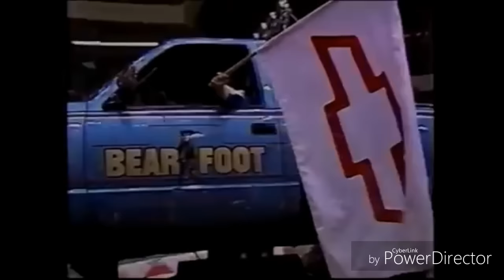1980's/90's Hotrod Association in the US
What the Hotrod association was like in the 80's/90's

Due to factors beyond the control of Aaron's-Automotive, it cannot guarantee against unauthorized modifications of this information, or improper use of this information. Aaron's-Automotive assumes no liability for property damage or injury incurred as a result of any of the information contained in this video. Aaron's-Automotive recommends safe practices when working with power tools, automotive lifts, lifting tools, jack stands, electrical equipment, blunt instruments, chemicals, lubricants, or any other tools or equipment seen or implied in this video.  Due to factors beyond the control of Aaron's-Automotive, no information contained in this video shall create any expressed or implied warranty or the guarantee of any particular result.  Any injury, damage or loss that may result from improper use of these tools, equipment, or the information contained in this video is the sole responsibility of the user and not Aaron's-Automotive.